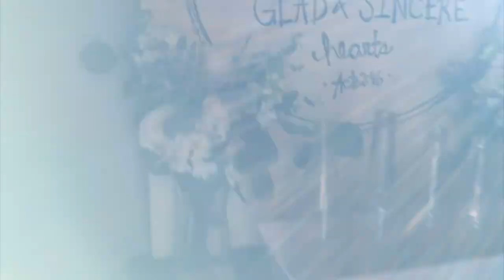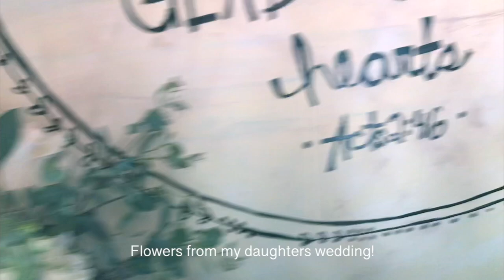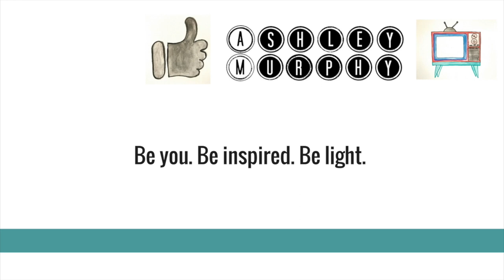Art Journal Series || Entry 10 & 11 || How to use window screen in an art journal tutorial. 2020!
What we once knew can change in a moment! Our safety can disappear. These are words that rested on my soul today as I sat down to edit this journal entry as I thought about things in my life and those close to me. May the Lord use these words to strength you and provide clarity in someway.

Today the washi tape makes an appearance. Can you believe it?

Oh and I'll show you how to include a window screen in your journal.

Would you like to connect beyond Youtube? Or see my other work?

1st BOOK Daddy's Briefcase: My Journey Through Liver Cancer
2nd BOOK Under Contract: Life in the Middle Of Dreams

Art Journal Series

Art Journal Series || Entry 6 || What is the difference between an art journal and a junk journal?